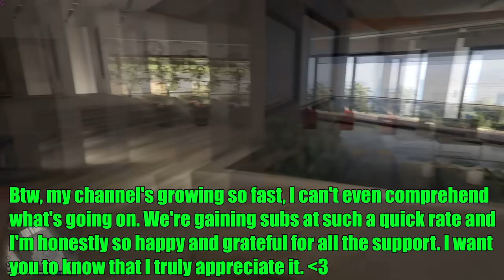GTA 5 - TAKING OUT MICHAEL in FIRST PERSON (unique cutscene)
GTA 5 taking out Michael in first person (GTA 5 unique cutscene). In this GTA V final mission video you'll find out what the cutscenes of the final GTA 5 mission (Ending B aka. Option B) look like in first person. I've also added some (un)funny YTP-like edits to spice the video up a bit. The thumbnail was inspired by Call Me Kevin's thumbnails which I really like btw, so I just wanted to test out my thumbnail making skills. Anyway, I hope you'll enjoy the video! :P

Please leave a LIKE, COMMENT and SUBSCRIBE (also turn on notifications - this is very important) for more awesome GTA 5 myths, GTA 5 easter eggs, GTA 5 Online videos, GTA 5 new DLC news and funny GTA 5 experiments! :)